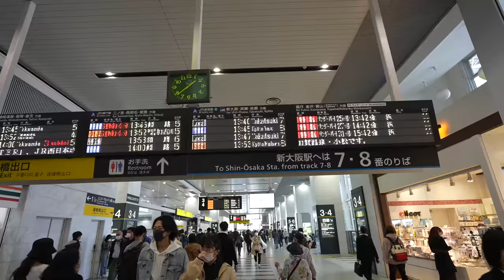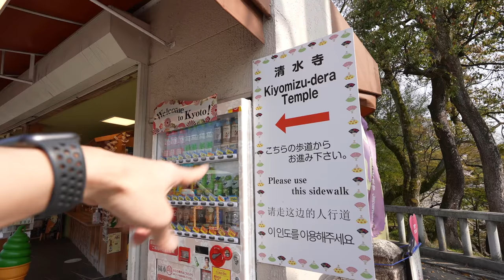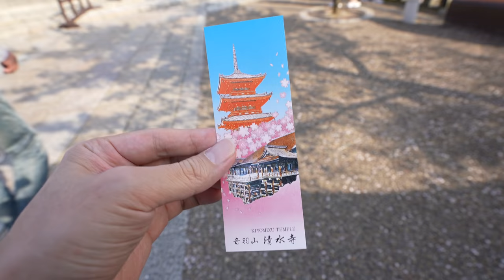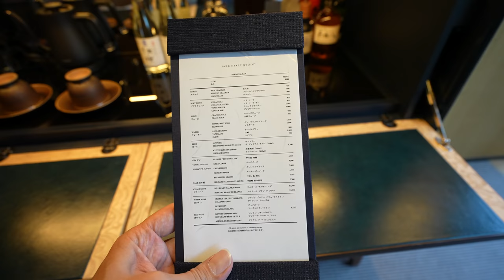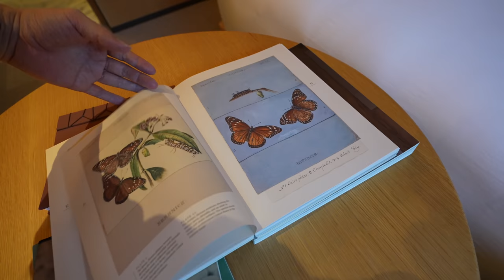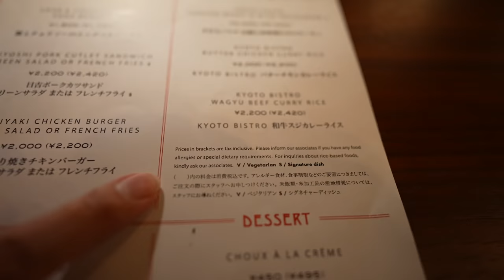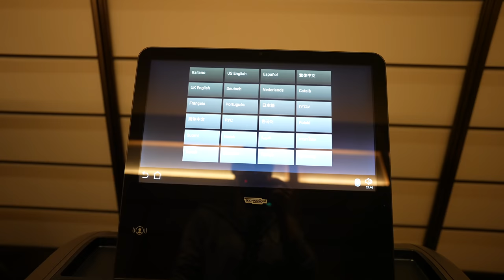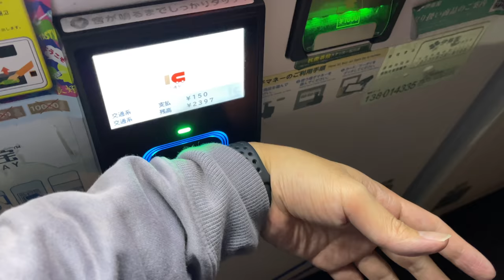My First Time in Kyoto Park Hyatt Suite Room with Private Yard, Wagyu Curry, Kiyomizu Temple Ep. 342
My First time staying at Top Luxury Japan Style Hyatt Hotel Suite Room in Kyoto, it's located right next to Kiyomizu temple. Starting from welcome champagne and strawberry, very big room with Japan style yard, very professional and Omotenashi. Eating Wagyu Japan style curry for the dinner, the best experience!! Hope you enjoy virtual travel to Japan though this video!
Let's keep walking and Arigatooooo😆

Empty Kyoto famous places due to the Pandemic ➔ (Kyoto/京都) Right After Lifting the Lockdown, No People and Deep Discounted APA Hotel #243

0:00 Intro
0:19 Osaka Station to Kyoto Station
3:09 Kyoto Station to Kimizu Dera temple by Public Transportation
6:13 Kiyomizu Dera Temple with Sakura
12:10 Park Hyatt Hotel Kyoto
13:52 Room Tour and Welcome Champaign
23:55 Sunset from Yasaka no Tou
27:13 Wagyu Curry Dinner
36:01 Something Extra